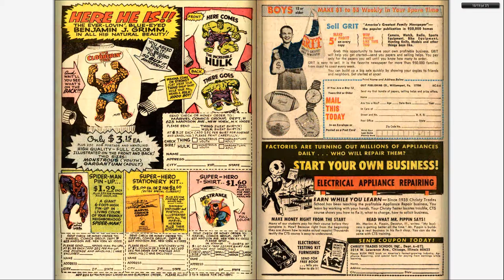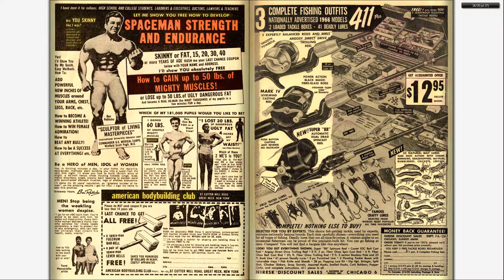196608 Strange Tales v1 147